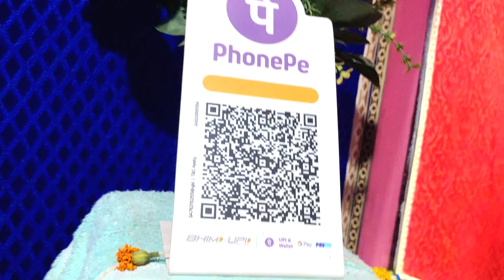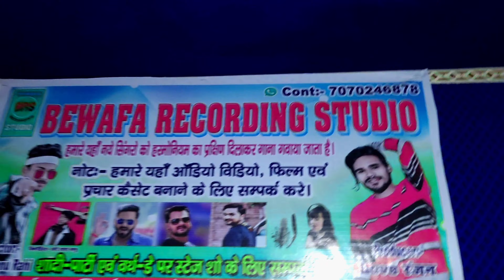बचपन से प्यार कइनी Love_Ranjan का (Maghi Song) Bachapan se Pyar Kaini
Song) Bachapan se Pyar Kaini
► Singer :-  Love Ranjan
► Lyrics :- Chhote lal babu
► Video Director :- Sonu Rahi
► Maneger :- Love Ranjan
► Mix.Master :- Prem Dildar